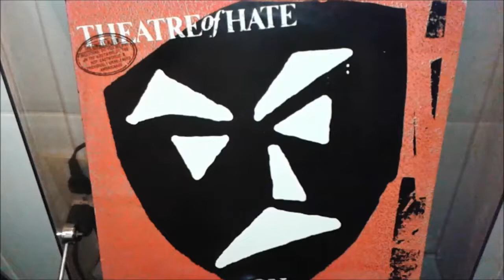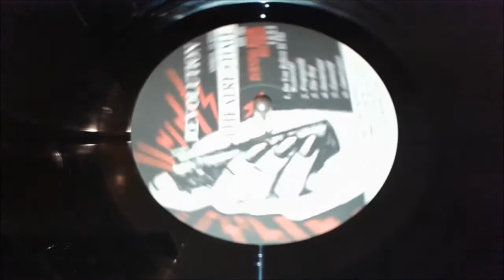Theatre of Hate - The Hop